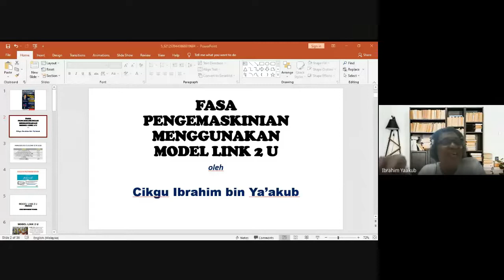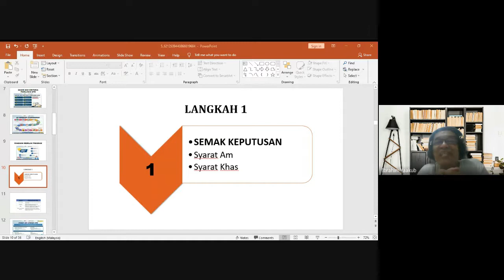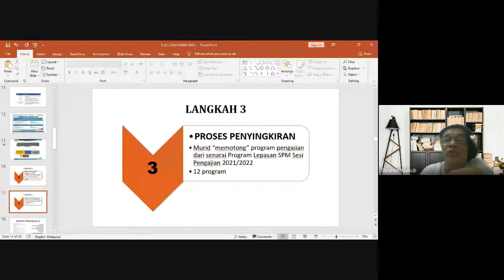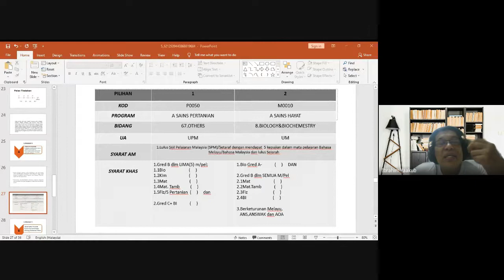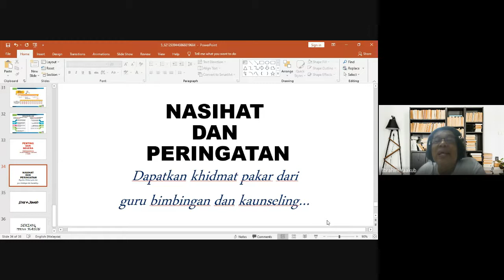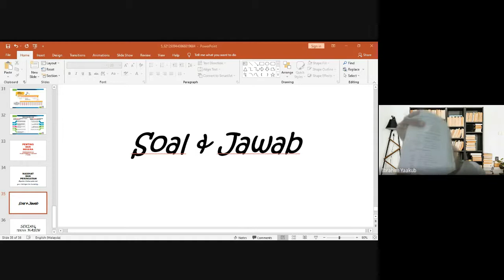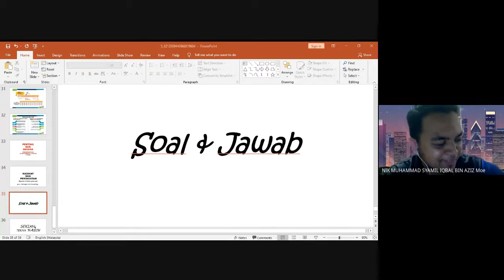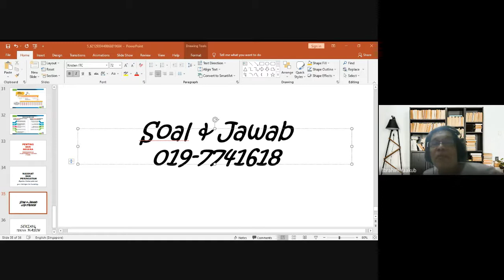UBK STARP : BIMBINGAN INTENSIF UPU ONLINE (BERSAMA CIKGU HJ. IBRAHIM BIN YAACOB)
Unit Bimbingan dan Kaunseling SMK Tunku Abdul Rahman Putra menganjurkan program Bimbingan Intensif Pengisian UPU Online, dengan membawakan pakar rujuk kerjaya yang tidak asing lagi dalam negeri Johor iaitu Tn. Hj Ibrahim bin Yaacob (Cikgu Ibrahim).

Google Meet bersama lepasan SPM 2020 ini yang telah dilaksanakan pada 16 Jun 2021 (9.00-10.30 malam), diharapkan dapat membantu persoalan-persoalan murid berkenaan permohonan UPU Online.